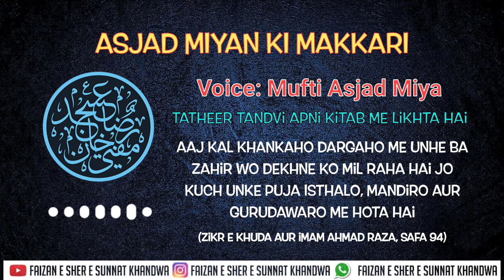Asjad Raza Exposed By Huzur Sanabil Raza Khan Qadri Razvi Hashmati